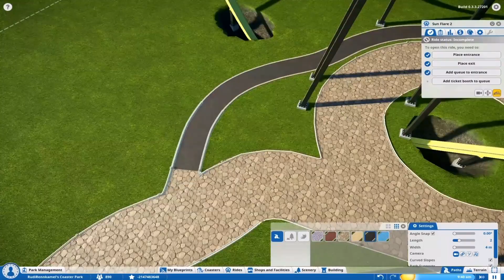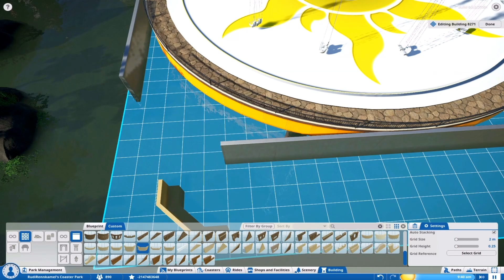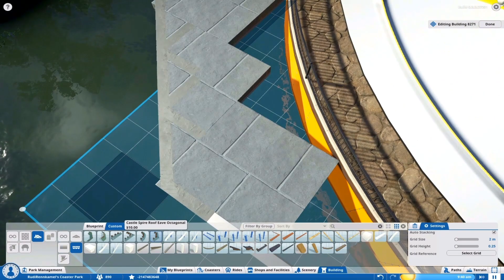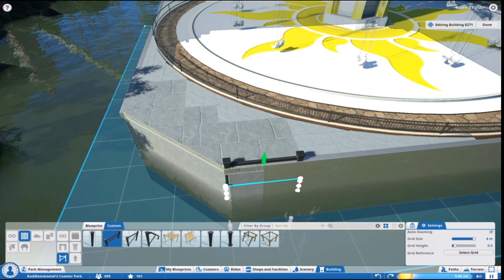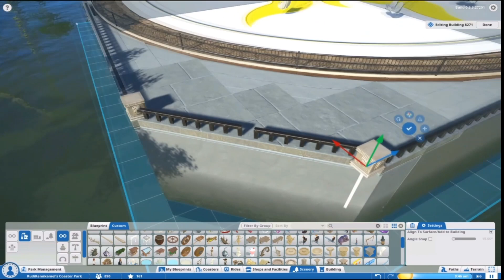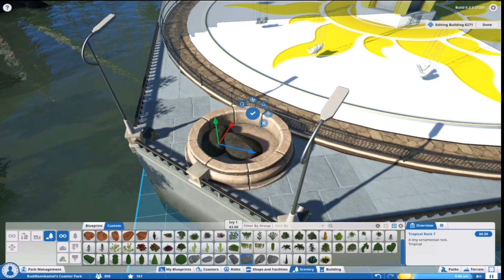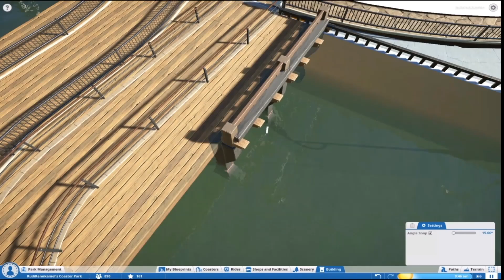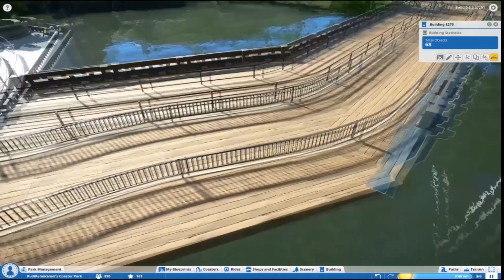Planet Coaster Alpha 3: Season Park Part VII: Sunny Flatride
Planet Coaster Alpha 3 Gameplay. Speedbuild of my Seasons Park Autumn is coming very soon, so lets hurry up to finish the summer area!

Hey, I got a new text down here (meanwhile it isn´t new anylonger). But I still hope you enjoyed the video. Would be very happy :-)

Ciao,
Rudi!

# PC Specs

I5 2500k
GeForce 970GTX
12 GB RAM